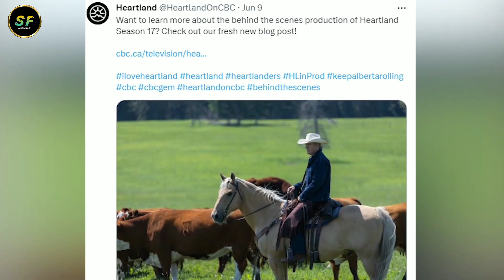Heartland Season 17 Trailer First LOOK |Release date|Ty Borden IS BACK!